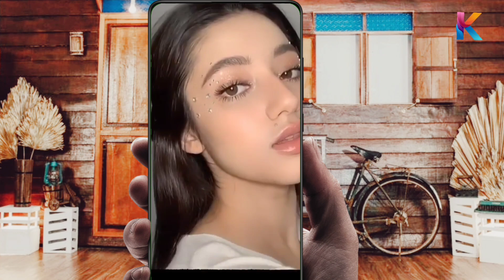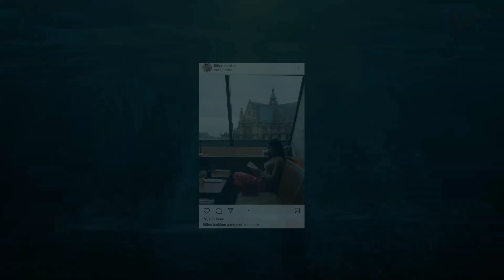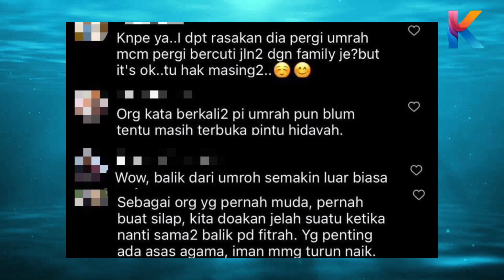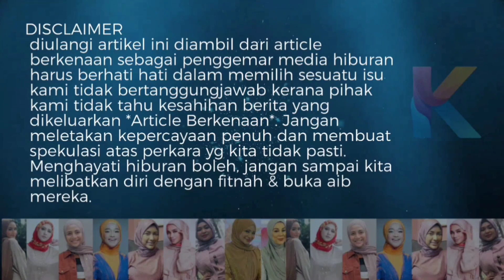Ameera Khan Kongsi Photo Dakap Lekap! Ramai Lelaki Suka Sebelum Sambut Puasa?